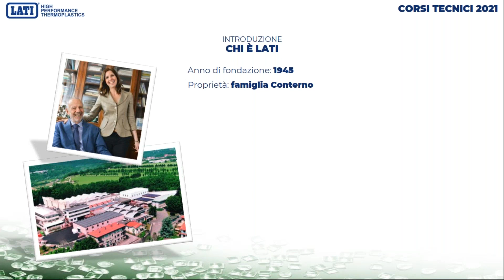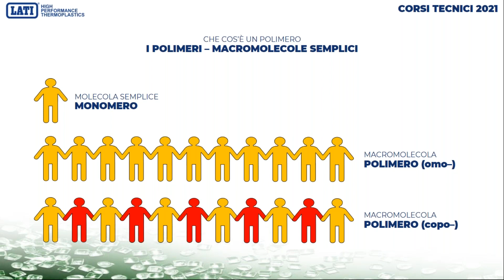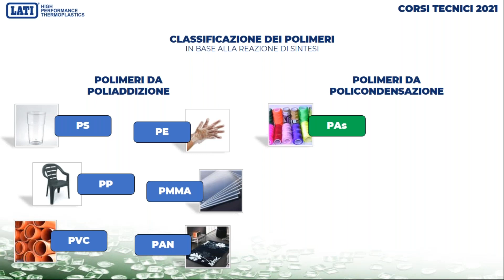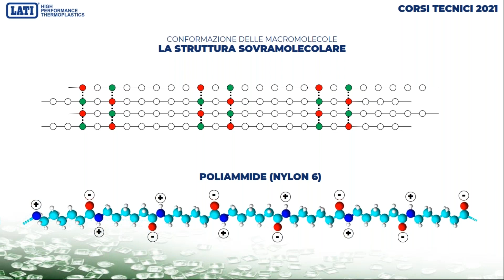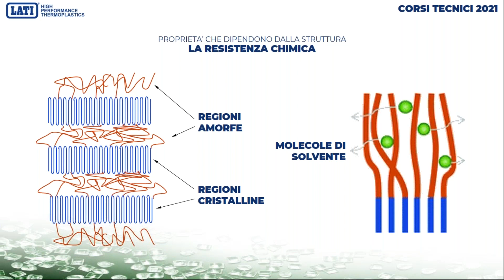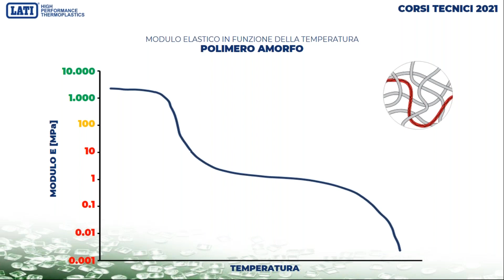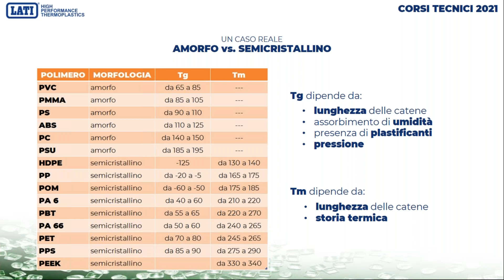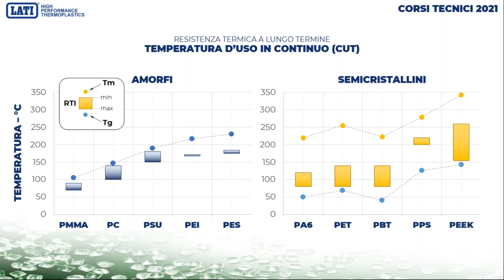I polimeri termoplastici. Resine amorfe e semicristalline, proprietà termiche e chimiche.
Esplorate assieme a noi le resine amorfe e semicristalline, con approfondimenti sulle loro proprietà termiche e chimiche. L'attenzione si focalizza sulla distinzione tra questi due tipi di polimeri, esaminando come le loro catene molecolari rispondano a diverse temperature.

Questo webinar offre un'opportunità unica di comprendere come i polimeri termoplastici si comportino in vari contesti, consentendo di approfondire diverse conoscenza sulla selezione dei materiali più adatti per specifiche applicazioni.

CAPITOLI
0:00 Introduzione
4:33 Che cos'è un polimero?
11:25 Come si sintetizza un polimero
14:22 Classificazione dei polimeri
24:30 Polimeri Amorfi e Semicristallini
28:20 Proprietà che dipendono dalla struttura
31:12 Relazione struttura-proprietà
34:21 Modulo elastico in funzione della temperatura
39:56 Un caso reale
43:17 Parametri tecnici presenti sui fogli tecnici
46:19 Resistenza termica a lungo termine